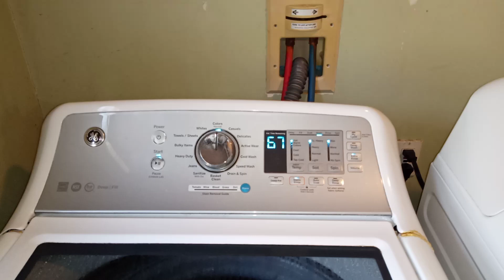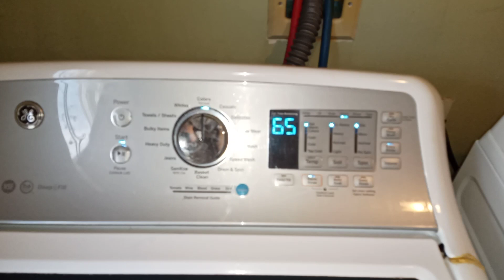Slow and steady rollover